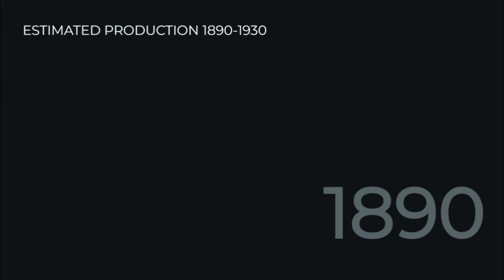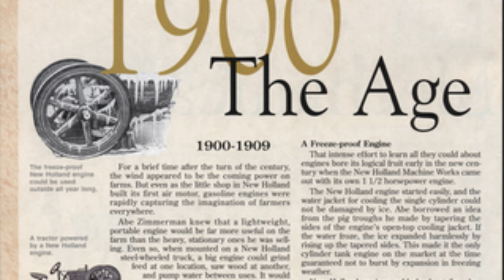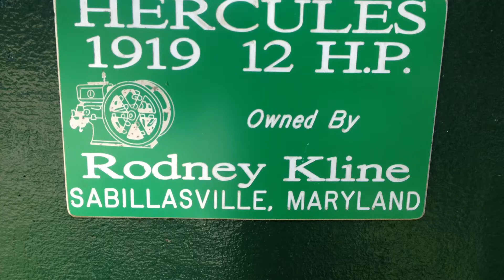The BIGGEST and Most POWERFUL Hit and Miss Engines | Episode 4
In this fourth episode of the Hit and Miss Engine series, we explore the largest and most powerful hit and miss engines ever built, and how far this simple mechanical principle was pushed before it reached its natural limits.

While most hit and miss engines produced less than five horsepower, a small number grew far beyond that scale. These rare machines delivered massive torque at low speed, relying on enormous flywheels and purely mechanical governors rather than electronics or throttle control.

This episode covers what “big” really meant for hit and miss engines, why most production stayed below five horsepower, how engines in the ten to twenty five horsepower range pushed the design to its limits, why multiple consecutive firing cycles were often required on large engines, and how extreme examples like the Fairbanks Morse Model N reached nearly forty horsepower using true hit and miss governing.

Between the late 1890s and the early 1930s, it is estimated that over three million hit and miss engines were produced worldwide, with more than eighty five percent rated between zero and five horsepower. Large engines were never common. They were the exception.

By examining these rare giants, we can understand both the strengths and the limitations of the hit and miss principle, and why industry eventually moved on to smoother, continuously governed designs.

Timeline:
00:00 INTRO
01:14 WHY SIZE MATTERED DIFFERENTLY
01:46 HOW MANY WERE ACTUALLY BUILT
02:14 THE COMMON WORKHORSES – UP TO 5 HORSEPOWER
02:45 MOVING INTO RARE TERRITORY – 6 TO 10 HORSEPOWER
03:34 THE UPPER CLASS – 12 TO 15 HORSEPOWER
04:18 EXTREME HIT AND MISS – 20 TO 25 HORSEPOWER
05:27 THE EXTREME CASE – 40 HORSEPOWER
07:20 WHY HIT AND MISS COULDN’T GROW MUCH BIGGER